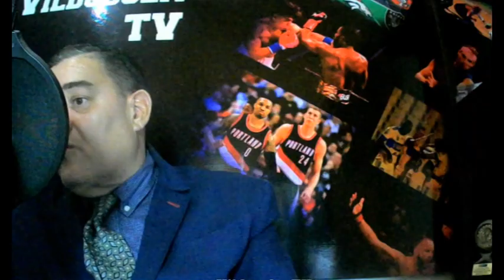SUPERVISA ALCALDESA CONSTRUCCION DE CUBIERTA METALICA EN ESCUELA PRIMARIA DE MEXICALI